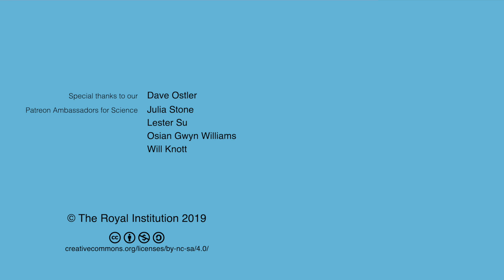Q&A: Delightful and Dangerous Liquids - with Mark Miodownik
What's wrong with liquid soap? What does alcohol do to your body? Mark Miodownik answers audience questions following his talk.

Mark Miodownik is a materials engineer and Professor of Materials and Society at UCL where he teaches and runs a research group. He presented in the 2010 CHRISTMAS LECTURES.

This talk and Q&A was filmed in the Ri on 18 January 2019.

Dave Ostler, David Lindo, David Schick, Erik Shepherd, Greg Nagel, Ivan Korolev, Joe Godenzi, Julia Stone,  Kellas Lowery, Lasse T. Stendan, Lester Su, Osian Gwyn Williams, Paul Brown, Radu Tizu, Rebecca Pan, Robert Hillier, Roger Baker, and Will Knott.